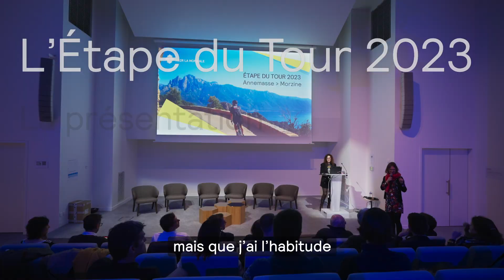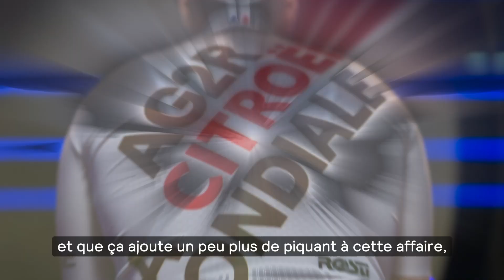Présentation de nos collaborateurs qui participent à l'Étape du Tour de France 🚴‍♀️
🚴‍♀️ Nous sommes ravis de vous dévoiler les collaborateurs qui participeront à l'Étape du Tour de France de cette année !

C’est une expérience qui leur permettra de vivre le mythe de la Grande Boucle, en roulant l'une des étapes de montagne du Tour de France, sur les mêmes routes et dans les mêmes conditions que les cyclistes professionnels. 🌟

➽ Qui sommes-nous ?